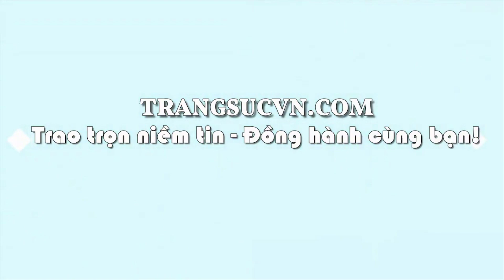Bộ trang sức nephrite hư không tạng bồ tát, bộ trang sức nam, trang sức đá quý, TSVN023444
Bộ trang sức nephrite hư không tạng bồ tát, bộ trang sức nam, trang sức đá quý, TSVN023444, Bộ trang sức nephrite hư không tạng bồ tát được thiết kế tinh tế và hợp mệnh. Sự kết hợp ngọc nephrite với vàng tây bền đẹp giúp sản phẩm càng thêm sang trọng hơn. Sản phẩm thích hợp cho người tuổi sửu và tuổi dần. Bộ trang sức nephrite hư không tạng bồ tát.